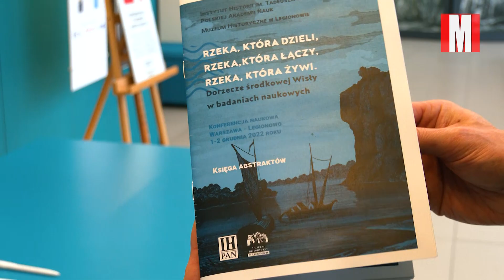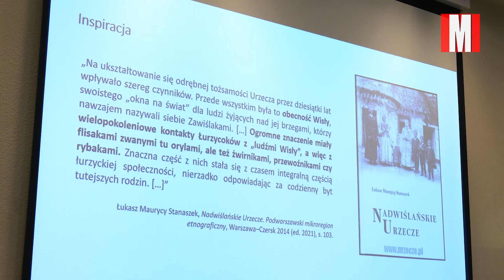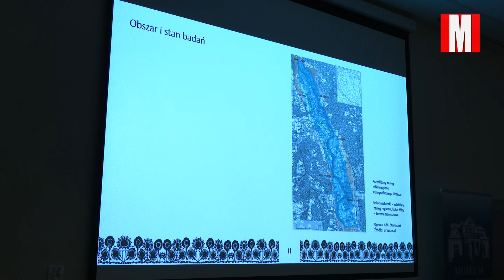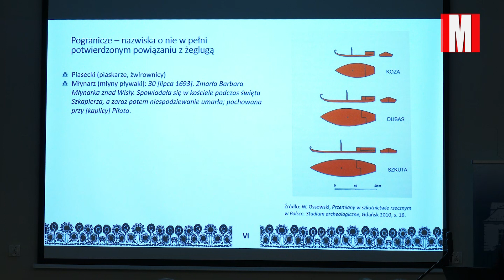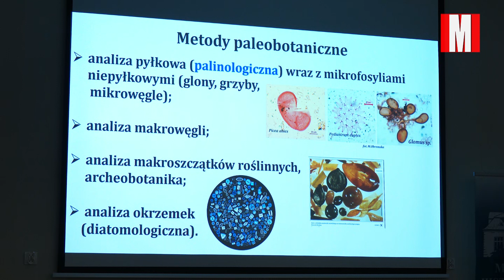Konferencja naukowa „Rzeka, która dzieli, rzeka, która łączy, rzeka, która żywi"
Z samej swej naukowej natury historycy uwielbiają zanurzać się o odmętach przeszłości. Często skacząc zresztą przy tym na całkiem głęboką wodę. Tak jak stało się to podczas dwudniowej grudniowej konferencji poświęconej królowej polskich rzek. Przygotowali ją wspólnie Muzeum Historyczne w Legionowie oraz Instytut Historii Polskiej Akademii Nauk, podzieliwszy też między siebie organizację każdej z części wydarzenia.